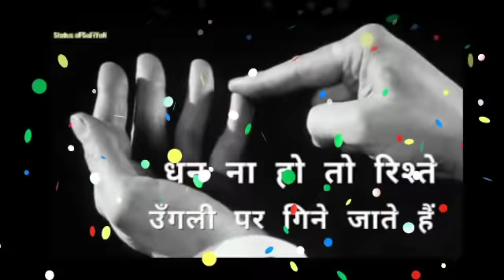कुम्भ राशि 23 24 और 25 नवंबर बच कर रहना, मंडरा रहा है महासंकट || Aquarius Horoscope || Kumbh Rashi